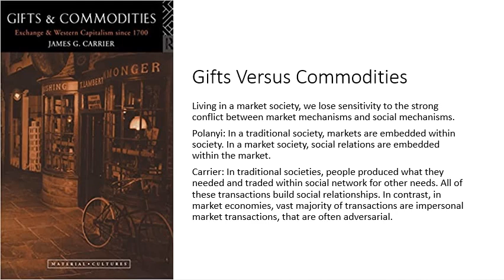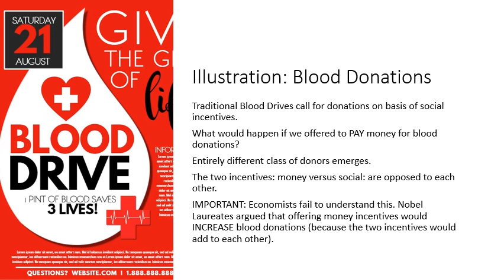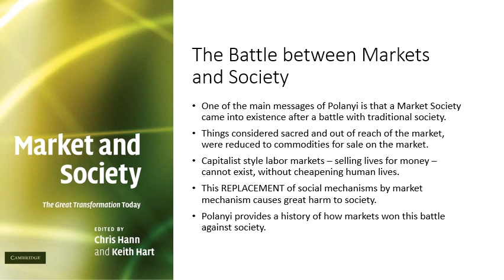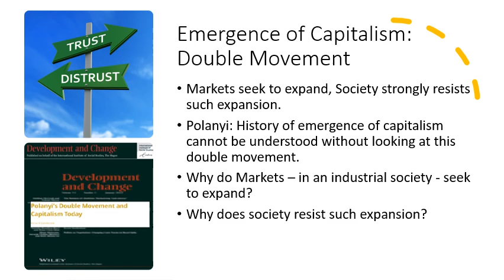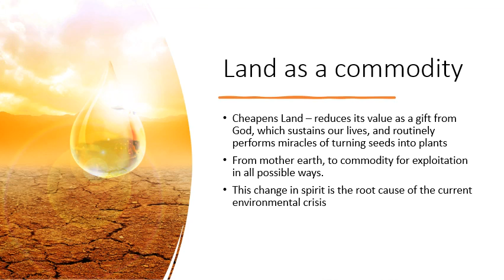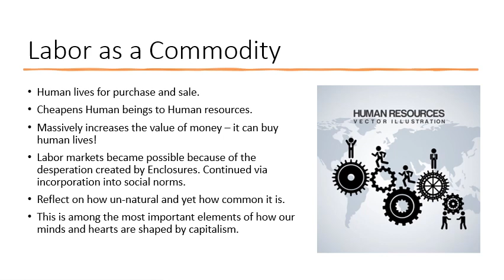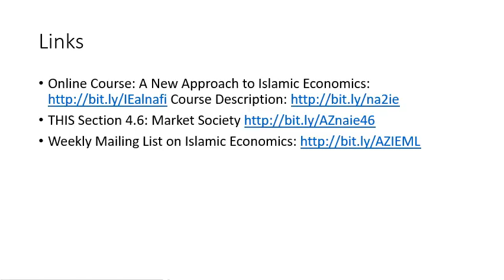How Market Societies Condition Our Minds and Hearts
{writeup Sec 4.6 of A New Approach to Islamic Economics explains how living in a market society conditions our thoughts and feelings. The creation of a labor market, required by capitalism, teaches to think that our lives are for sale to the highest bidder, and that the value of our is the amount of money it can fetch on the market. This is opposed to the truth that our lives are infinitely precious. Treating land as a commodity replaces our symbiotic relationship with our environment and habitat with an exploitative one. The use of money and market transaction replaces trust, exchange, and gifts, and replaces social relationships by detached and impersonal transactional relationships. To learn to be human beings, instead of human resources, we need to liberate ourselves from this conditioning created by market societies.